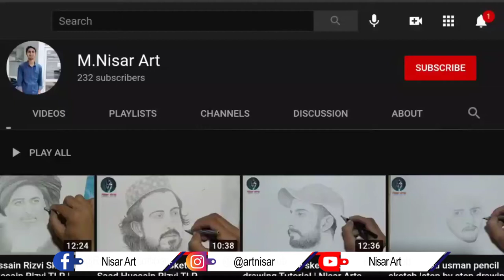Acrylic painting |natural scenery | Nisar arts.